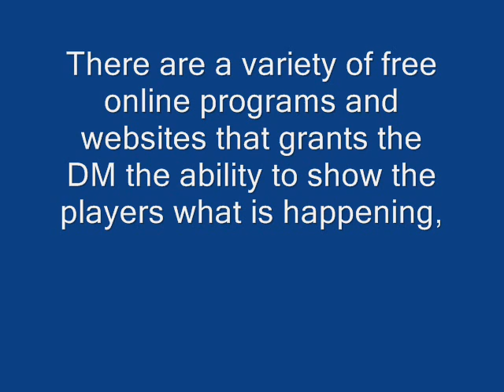Teaman's Game - part 2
Skype game run by Teaman (of the web comic series) over Skype using Basic/Expert rules set and Twiddla.com for in game visual descriptions.